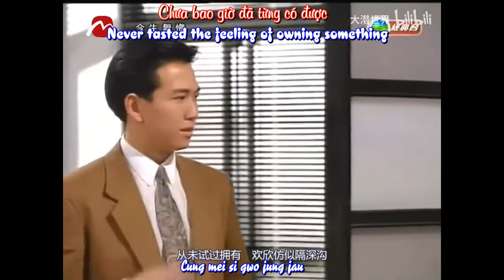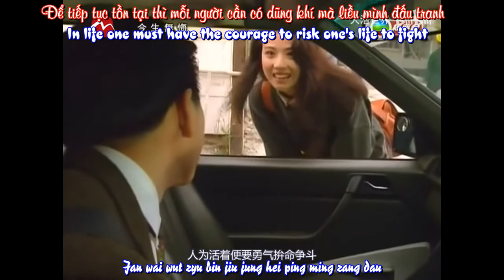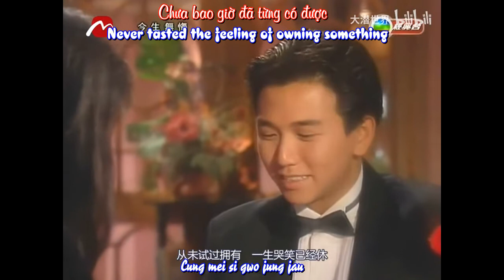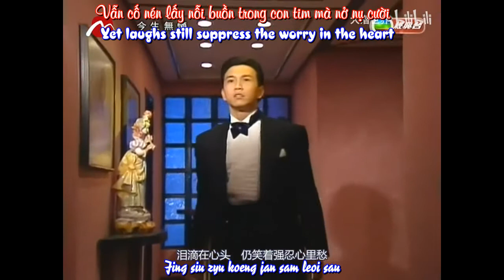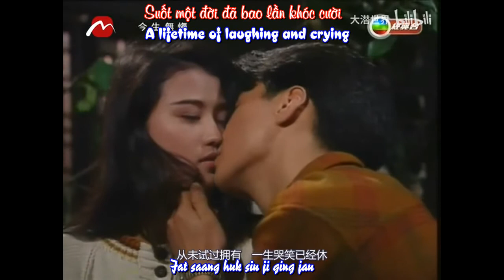Ôn Triệu Luân-Chưa Từng Sở Hữu-从未试过拥有 (Chung mei si gwo yung yau)-溫兆倫-Deric Wan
Never Tasted the Feeling of Owning Something-Deric Wan